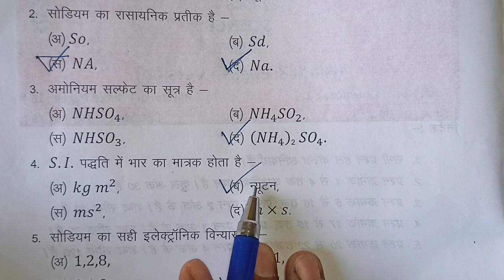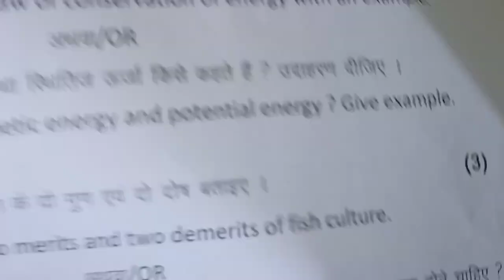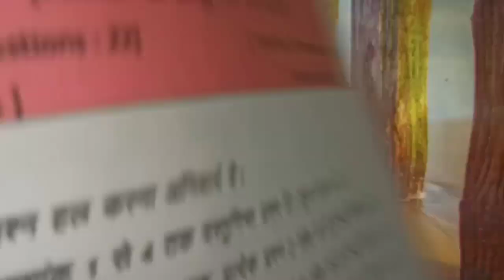class 9th science varshik paper 2023 mp board / वार्षिक परीक्षा 2023 विज्ञान पेपर कक्षा 9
class 9th science varshik paper 2023 mp board / वार्षिक परीक्षा 2023 विज्ञान पेपर नवीं / 3 april science paper real set A

3 अप्रैल का विज्ञान का वार्षिक पेपर कक्षा 9वी का एमपी बोर्ड
3 अप्रैल का रियल पेपर हिंदी का
3 april ka science ka paper MP board
kaksha 9 ka science ka 3 april ka real paper

aaj ka science ka paper kaksha navi

class 9th science annual exam paper 2023 mp board

class 9th science annual exam paper 2023  most important question

annual exam 2023 class 9th science

आज मैने वार्षिक परीक्षा 2022 23 से कक्षा 9वी विषय विज्ञान का वार्षिक पेपर को समझाया है या फिर varshik paper class 9th science या varshik paper kaksha navi या फिर class 9th varshik paper 2023 science इसके अलावा varshik paper 2023 9th ka या mp board varshik pariksha या फिर kaksha navi vishay science varshik pariksha का पेपर बताया है आशा है की वार्षिक परीक्षा कक्षा 9वी विज्ञान का पेपर पसंद आ गया होगा

(4) kaksha navi ka vigyan varshik pariksha

(6)kaksha navi vishay science varshik pariksha 2023

board